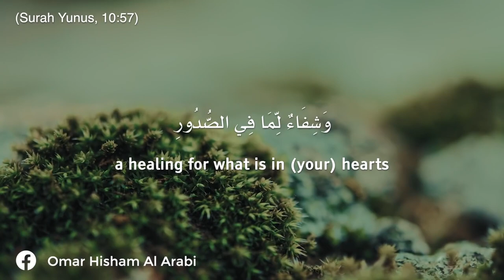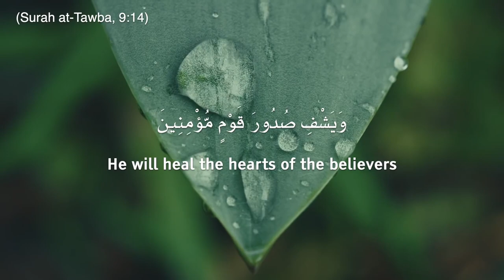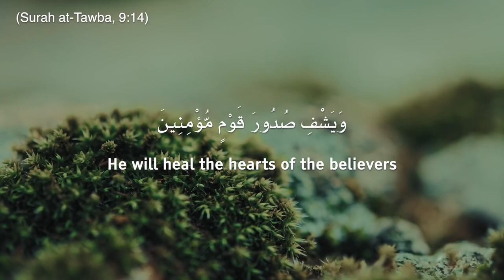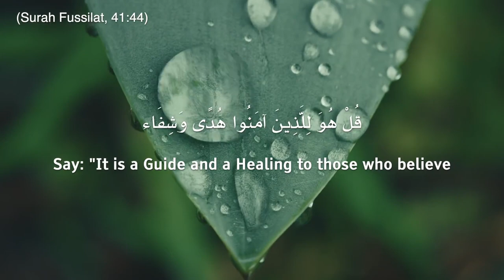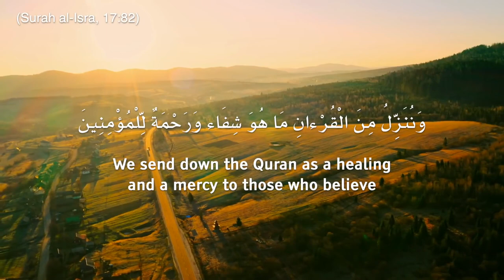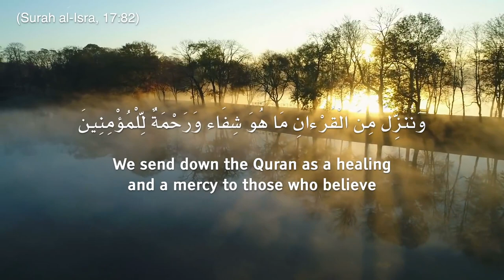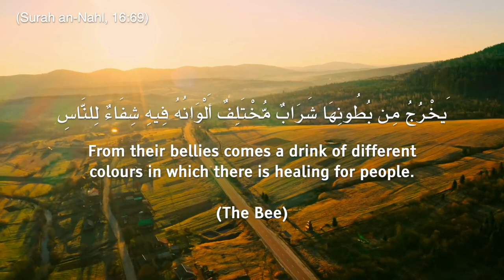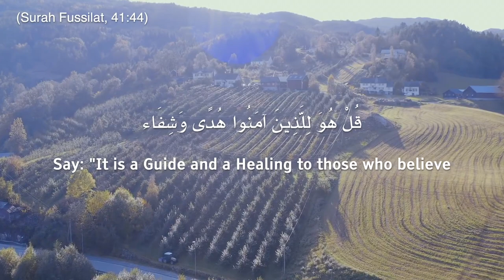Ayat e Shifa - The Healing Verses - ايات الشفاء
The healing verses
Recitation by Omar Hisham Al Arabi